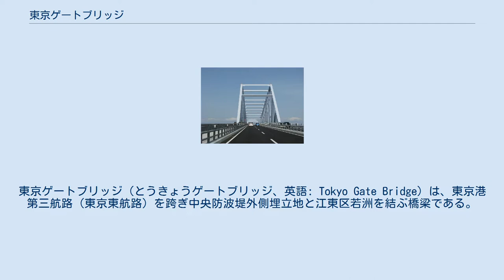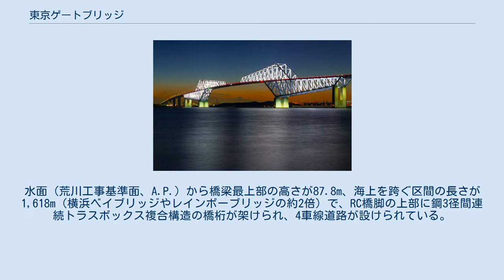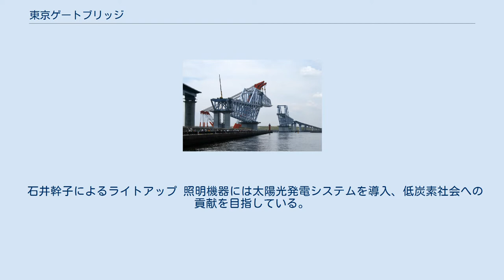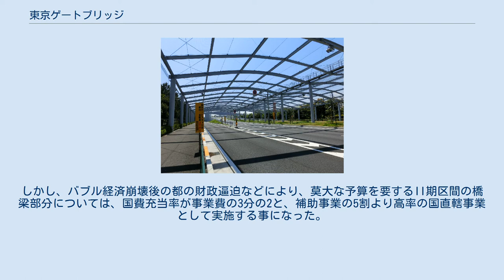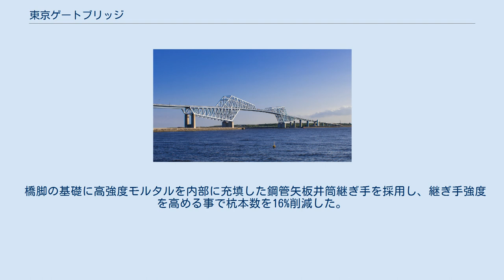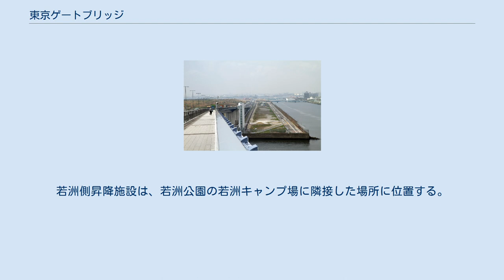東京ゲートブリッジ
東京ゲートブリッジ（とうきょうゲートブリッジ、英語: Tokyo Gate Bridge）は、東京港第三航路（東京東航路）を跨ぎ中央防波堤外側埋立地と江東区若洲を結ぶ橋梁である。
東京港港湾計画に位置付けられた港湾施設（幹線臨港道路）・東京港臨海道路のII期事業区間の一部を構成する。
 建設時は仮称として東京港臨海大橋と呼ばれていたが、一般公募の中から「東京ゲートブリッジ」の名称が付けられた。
また、恐竜が向かい合っているような特異な形状をしている事から恐竜橋とも呼ばれる。
 事業期間は2002年度（平成14年度）から2011年度（平成23年度）で、2012年（平成24年）2月12日に開通した。
東京ゲートブリッジを含む東京港臨海道路II期事業の総事業費は約1,125億円で、国土交通省は開通による経済効果を年間190億円（走行時間短縮で172億円、走行経費減少で18億円）と試算している。
 東京都が策定した東京港港湾計画に記された江東区若洲と大田区城南島間約8kmを結ぶ東京港臨海道路の一部で、全長2,618m（陸上部アプローチ橋を含む）のトラス橋である。
水面（荒川工事基準面、A.P.）から橋梁最上部の高さが87.8m、海上を跨ぐ区間の長さが1,618m（横浜ベイブリッジやレインボーブリッジの約2倍）で、RC橋脚の上部に鋼3径間連続トラスボックス複合構造の橋桁が架けられ、4車線道路が設けられている。
 建設地が東京国際空港（羽田空港）に近く航空機の飛行ルート上にあるため、航空法により橋の高さに制限（98.1m以下）が課されている一方、東京東航路を通る大型船舶が航行可能な桁下の高さ54.6mを確保すべく、吊り橋や斜張橋ではなく、三角形に繋いだ鋼材を組み合わせて橋桁の荷重を分散するトラス構造が採用された。
また、支間長は440mで、日本国内のトラス橋としては生月大橋（同400m）を上回り、港大橋（同510m）に次ぐ規模である。
 当初は2010年（平成22年）度末までの事業概成、2011年（平成23年）度上半期の供用予定だったが、若洲側中央部トラス桁の架設後に溶接の割れや鉄骨の変形が発見され、桁の架け直しのため完成が半年ほど遅れた。
損傷の原因は大阪府堺市の日立造船堺工場で制作された桁を東京湾まで曳航して運搬する際、波浪により想定以上の衝撃が加わったためと推測される。
 石井幹子によるライトアップ 照明機器には太陽光発電システムを導入、低炭素社会への貢献を目指している。
省エネルギー性に優れたLED照明により、夜間のライトアップを行う。
夜間景観照明は照明デザイナーの石井幹子が担当した隣接する中央防波堤内側埋立地では都内最大級の公園となる海の森公園の整備が進められており、2016年（平成28年）の一部開園後には、公園に通じるアクセス路としての活用も期待される。
 橋の下部と橋脚 路面より見た東京ゲートブリッジ（2012年3月） 東京港と東京ゲートブリッジ 1941年（昭和16年）に開港した東京港は、国営港湾だった横浜港と異なり、東京市営港湾として出発。
第二次世界大戦後は東京都が港湾管理者となって整備、管理、運営を一体的に展開し、国直轄による港湾整備は長く行われてこなかった。
このため東京港臨海道路についても、城南島 - 中央防波堤外側埋立地を結ぶ臨海トンネルを含むI期区間は都が補助事業として整備した。
しかし、バブル経済崩壊後の都の財政逼迫などにより、莫大な予算を要するII期区間の橋梁部分については、国費充当率が事業費の3分の2と、補助事業の5割より高率の国直轄事業として実施する事になった。
国が初めて東京港整備に本格関与した同事業が2002年（平成14年）度に新規採択されたのを受け、国土交通省関東地方整備局は2002年（平成14年）4月に東京港湾工事事務所を新設している。
 沖積粘性土層が堆積する軟弱地盤である。
 橋脚(中央防波堤側) 橋のコンセプトは「耐用年数100年を目指す橋梁」であり、様々な最新技術が導入されている。
すべり型免震支承は、鉛直力・水平力をそれぞれ負担する支承から構成され、橋梁中央部の2つの主橋脚部に2基ずつ並べて設置している。
大地震などの際、既存の免震支承で支えられる水平力の3倍に達する7,000トンのトラス重量を、荷重支持板・バッファといった機能の異なる2つの支承を組み合わせる事で解決した。
また、伸縮・歪みの計測センサーが橋の中に埋め込まれて...